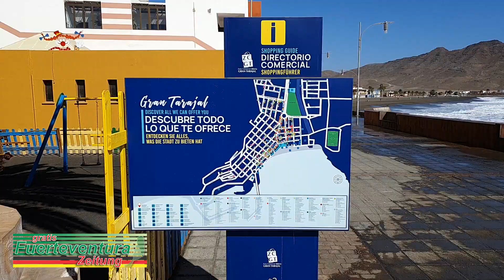Fuerteventura: Wellenalarm in Gran Tarajal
Wenn auf Fuerteventura Wellenalarm ausgerufen wird, sollte man an den Küsten besonders vorsichtig sein. Der Aufenthalt am Strand oder an Steilküsten kann dann sehr gefährlich werden. Hier in Gran Tarajal schützt eine Steinmauer die Uferpromenade und die Surfer (am Ende des Videos) hatten ihren Spaß.

So verpasst Du kein Fuerteventura-Video der Fuerteventura Zeitung und hilfst uns dabei, den Kanal weiter auszubauen.